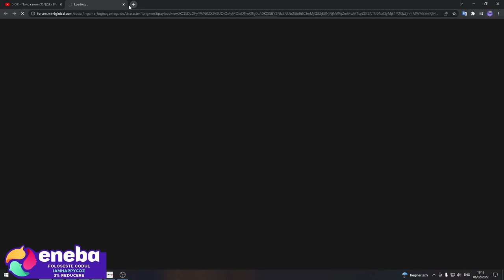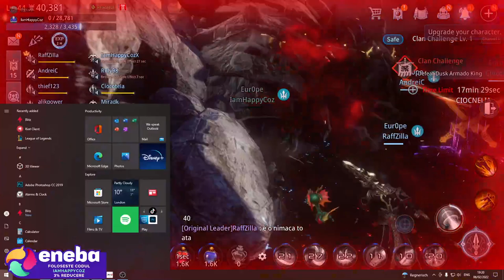Mir 4 - Clan Challenge Mission !!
🛡️ Happy Community 🛡️

Informatii pc:

💻 Accesoriile si perifericele pe care le folosesc:
📸 Camera pentru livestream: AUKEY 1080p
🎧 Casti: DIZA100 Onikuma Gaming Headset
🎙️ Microfon: Tonor TC-2030 Microfon
⌨️ Tastatura: Sharkoon Skiller SGK4 Gaming
🖱️ Mouse: TRUST GXT 108
🧣 MousePad: RuoCherg Gaming Mouse Mat with RGB Lighting,
🖥 Monitor secundar: HP 60HZ
🖥Componetele PC-ului de Gaming:
🎛 Procesor: Intel Core i7-9700 CPU 3.00 GHz
📼 Placa Video: nVidia GeForce RTX 2060 Super 6gb
🎞 Memorii RAM: 16 GB